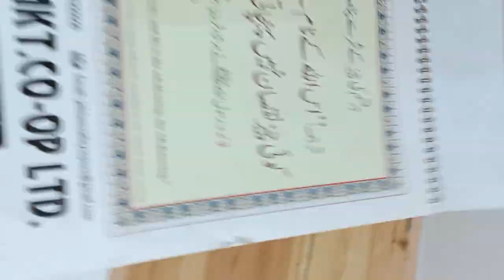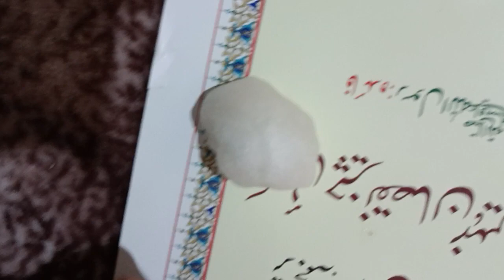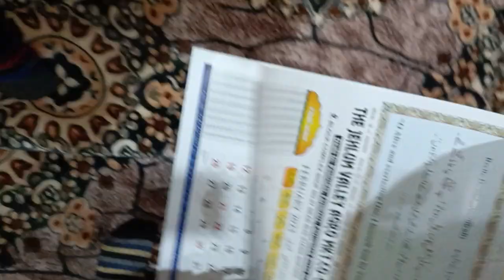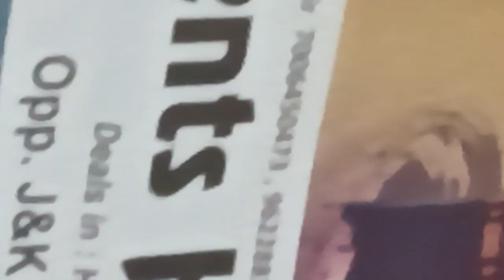First Full screen vedio